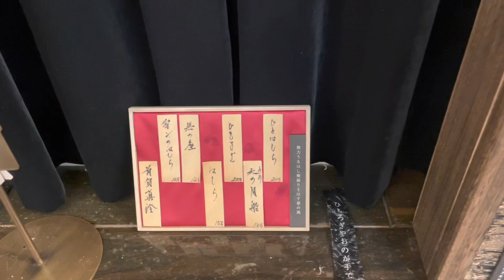【ギャラリー内】迷宮の虚像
2022年10月30日(日)〜11月8日(火)

Gallery Zaroff企画

迷宮の虚像

【出展者】
有賀眞澄
大森伸樹
加藤俊章
高松潤一郎
藤川汎正
yasuyuki ueda

作品の個別画像・価格等はZaroffのブログにてご紹介いたします。